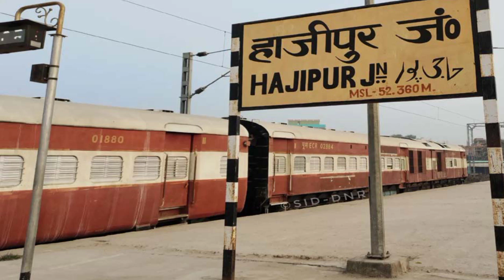हाजीपुर से लुधियाना ट्रेन 🚂 | जनसेवा एक्सप्रेस | जनसाधारण एक्सप्रेस | Hajipur To Ludhiana | Train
Hajipur junction
Technical Kishanganj
razik rahi
razik